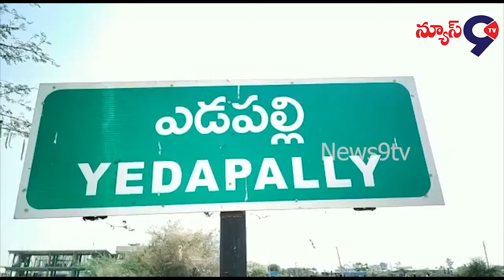సీడ్ కంపెనీల్లో కొనుగోలు చేసిన విత్తనాల కంటే రైతులు పౌండషన్ విత్తనాల ద్వారా ...